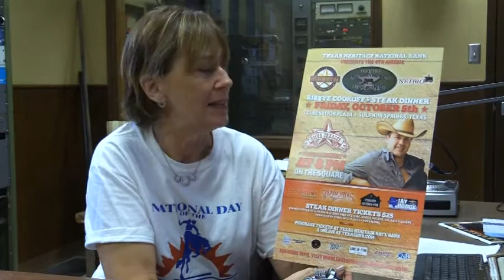Ch.18 News 9 26 18 Wednesday